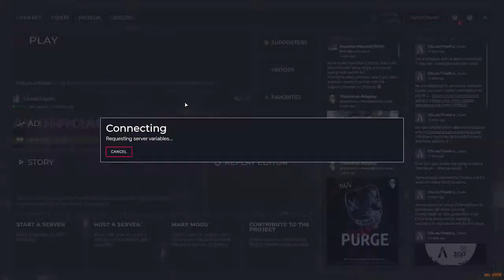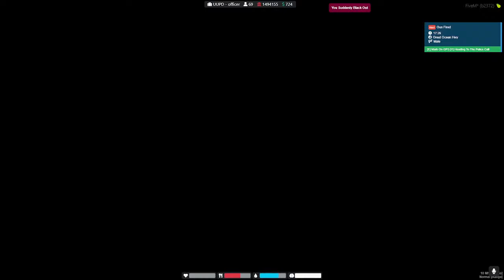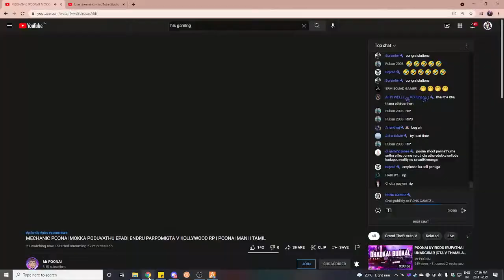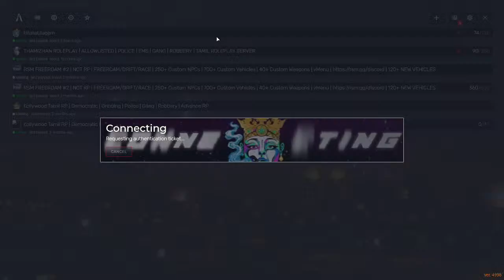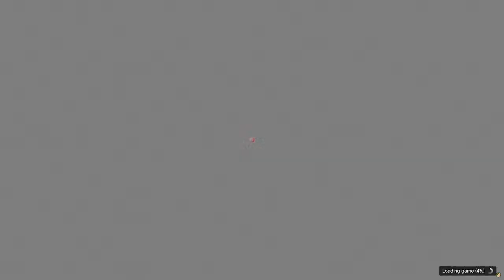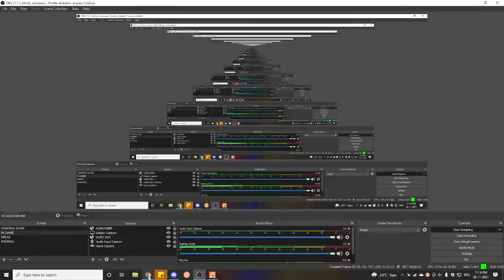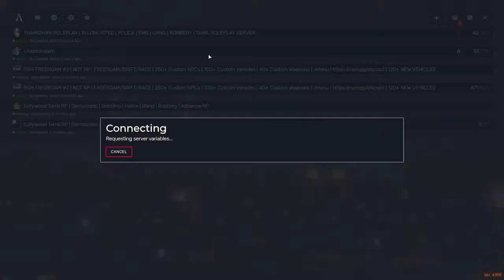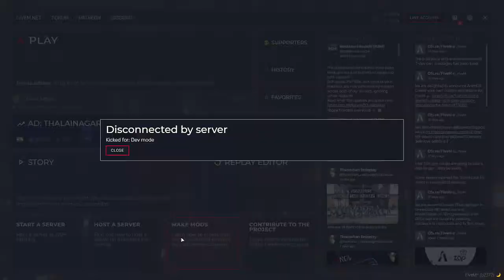Oppicer Rathnavel Pandian 10 - 8👋 Lexi Later ❤ Let's down them all 🔴 Bloods Gang | Devils Op .....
●▬▬▬▬▬ஜ۩۞۩ஜ▬▬▬▬▬▬●
▓▓▓▒▒▒░░░ Open ░░░▒▒▒▓▓▓
●▬▬▬▬▬ஜ۩۞۩ஜ▬▬▬▬▬▬●

Cabinet: Antec NX310

Motherboard: Gigabyte B450M DS3H WIFI

Processor: Ryzen 5 3500

RAM: 16GB RGB Corssair Vengeance

►Respect Moderators.